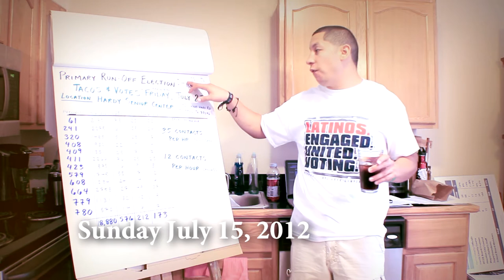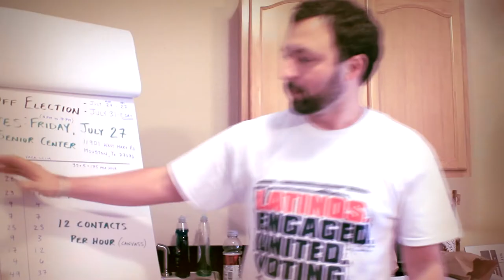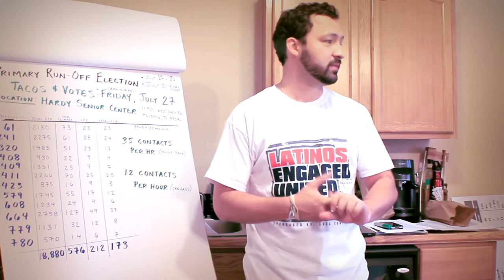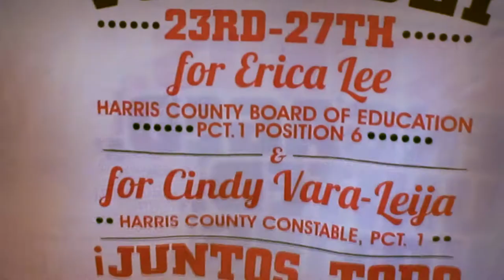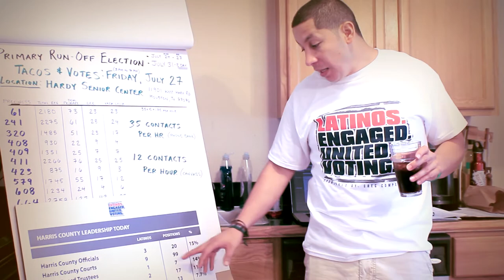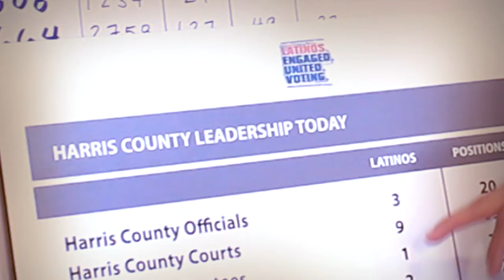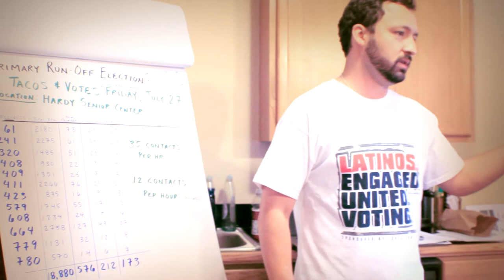RED BAND TRAILER: "UCPD" Untitled Counter Part Documentary.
Produced by:
Gerardo Y. Parra Jr.
Arturo J. Parra

Latinos. Engaged. United. Voting. (LEUV) will develop and support candidates while championing community issues with the goal of increasing Latino/a voter participation and achieving effective representation of the Latino community in Harris County.
Mission
LEUV will develop and support candidates while championing community issues with the goal of increasing Latino/a voter participation and achieving effective representation of the Latino community in Harris County.
Description
Increase Latino/a voter participation and achieving effective representation of the Latino community in Harris County.

Produced by:
Counterpart Films LLC

Directed by Gerardo Parra Jr.